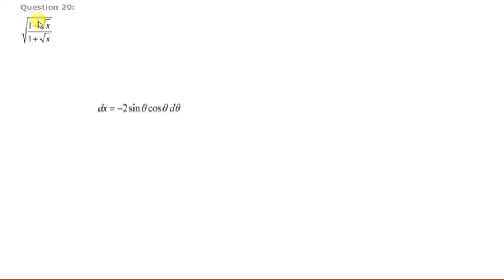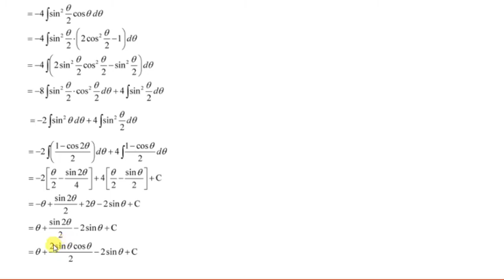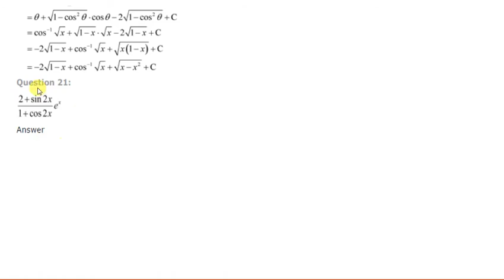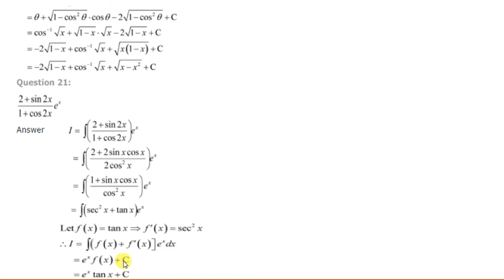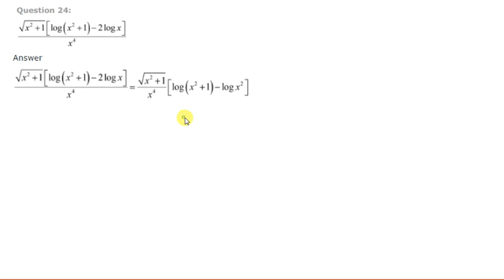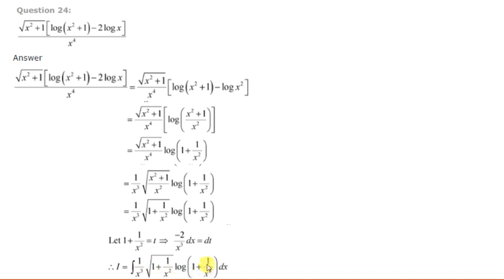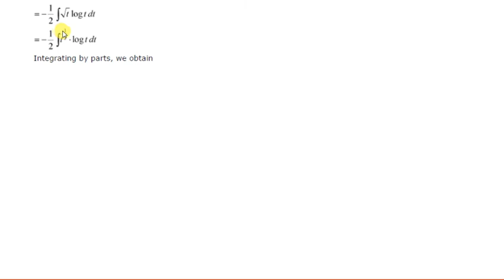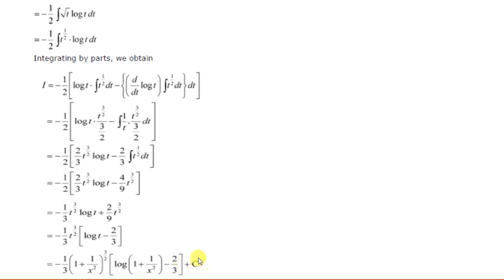XII MISC EX INTEGRATION LEC 36 BY..NEELAM RAHEJA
XII MISC EX INTEGRATION LEC 36
BY..NEELAM RAHEJA